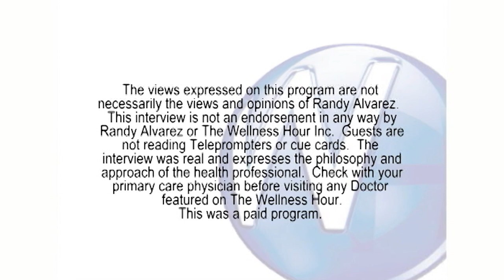The Potential HEALTH and CANCER FIGHTING Benefits of Vitamin E / Annatto | Barrie Tan, Ph.D.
THE TRUTH ABOUT VITAMIN E

Randy Alvarez, host of The Wellness Hour, discusses the Potential Health and Cancer Fighting Benefits of Annatto E with Barrie Tan, Ph.D.